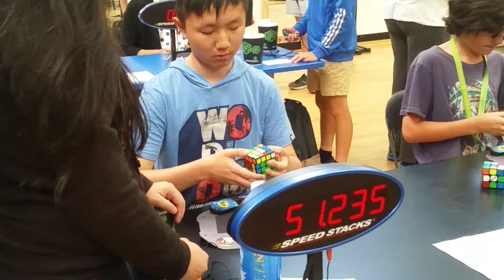Sub 1 4x4 Single!!!!1111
When everything goes wrong.

Thanks Josh for recording!

Done at POPS Open 2016